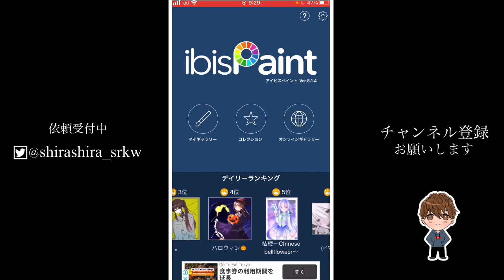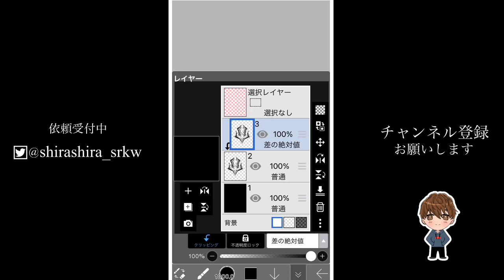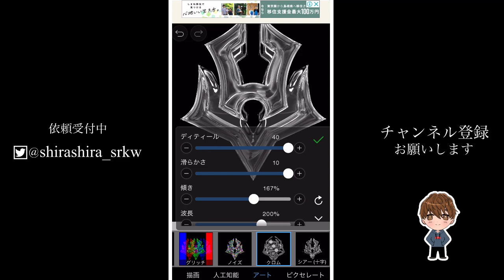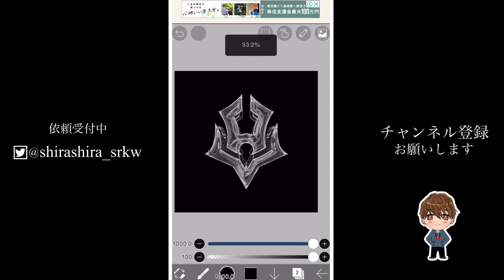【前編】スマホのみ！簡単最強の質感の作り方！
質問や分からない事などはコメント欄にお願いします